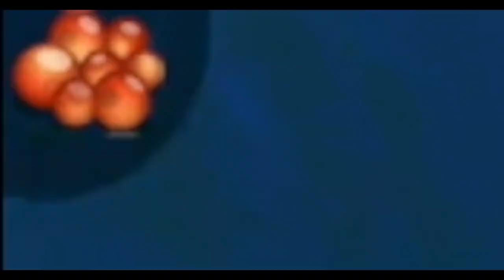200 IQ MOVES!!!! | Feed and Grow: Fish - Part 10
Welcome to a compilation of me wasting 3.5 hours of my life doing something that no one asked me to do but yet did not make the instructions clear enough, leading me to think that I had to do the thing that I was not really supposed to do while thinking that I am supposed to do it. help